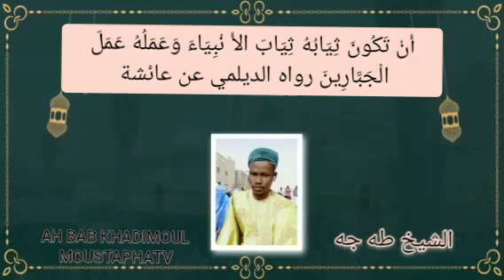AH BAB KHADIMOUL MOUSTAPHATV